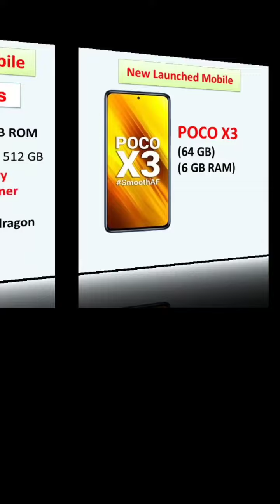New mobiles Review @Videos by sunil wadhokar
Poco X3 and samsung Galaxy comparision

specifaction of New mobiles